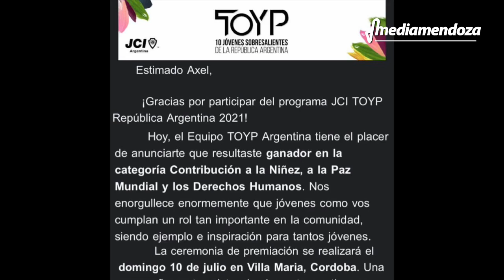Kurt Ottosen fue distinguido como uno de los 10 jóvenes sobresalientes de Argentina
Obtuvo el premio en la categoría "Contribución a la niñez, paz mundial y los derechos humanos". El joven sanrafaelino explicó de qué trata esta distinción. Mirá el video.